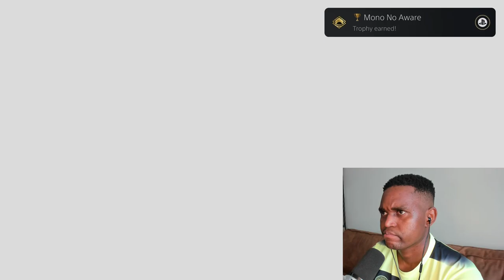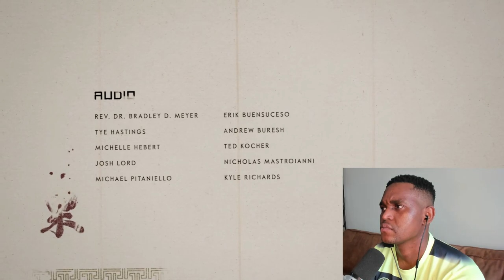ENDING!!! He's dead!!! What a Game| Ghost of Tsushima Ep. 9 | First Playthrough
FIN🙂🙂🥷🥷

This fantastic journey comes to an end!!

AMAZING ENDING but can't help but cry about how it feels short. I wanted to torture that bastard.